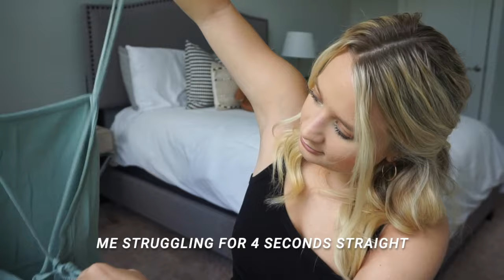Is Princess Polly worth your money?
Let me know what you all think about Princess Polly in the comments below! And tell me if you end up buying anything from them!